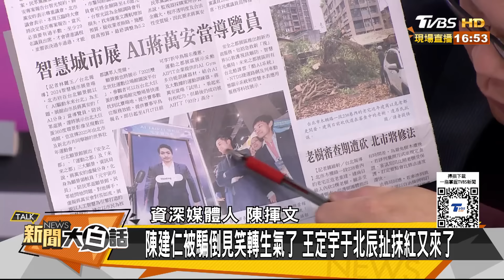康仁俊自爆家人被詐騙11萬 王定宇于北辰菲律賓同路人 新聞大白話@tvbstalk 20240320